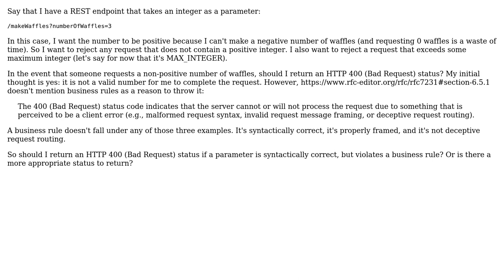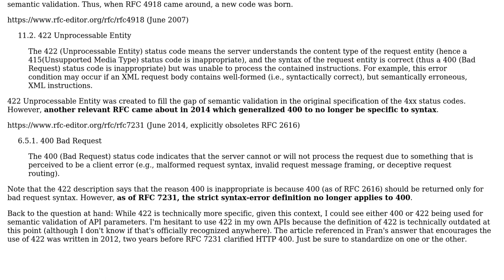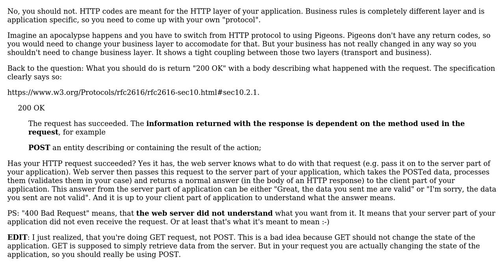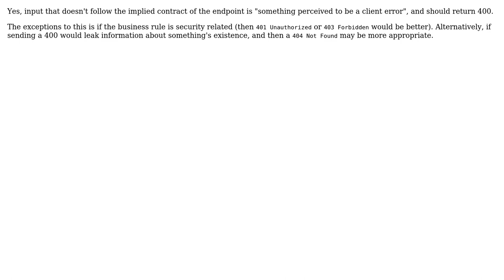Should I return an HTTP 400 (Bad Request) status if a parameter is syntactically correct, but...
Software Engineering: Should I return an HTTP 400 (Bad Request) status if a parameter is syntactically correct, but violates a business rule?

With thanks & praise to God, and with thanks to the many people who have made this project possible! | Content (except music & images) licensed under CC BY-SA | Music | Images & others | With thanks to user Thunderforge user Telastyn user Kyle McVay user GoFree user Fran and the Stack Exchange Network Trademarks are property of their respective owners. You are responsible for your own actions.